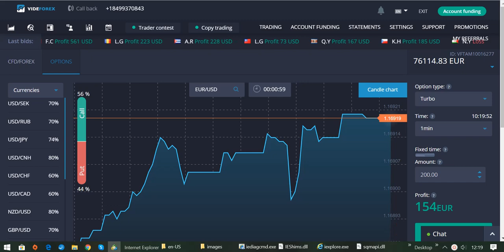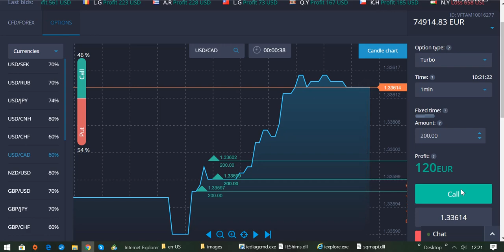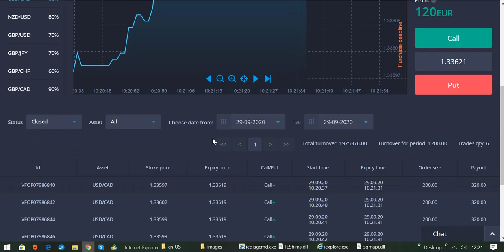Börsennachrichten unbedingt beachten und richtig deuten